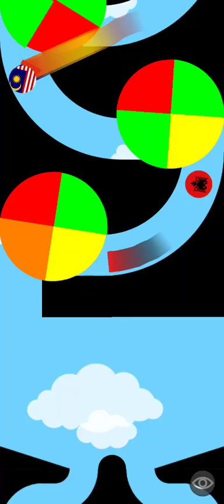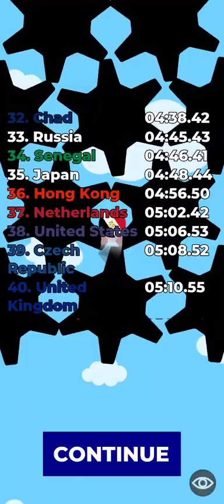Marble Countries Race | Choose Your County and Win the Race